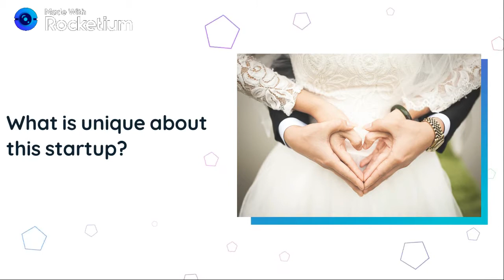In appreciation of the startup spirit - betterhalf.ai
Created this video to appreciate the startup fellows.